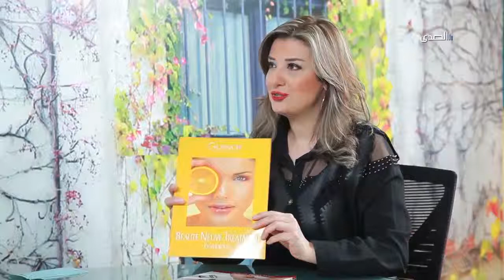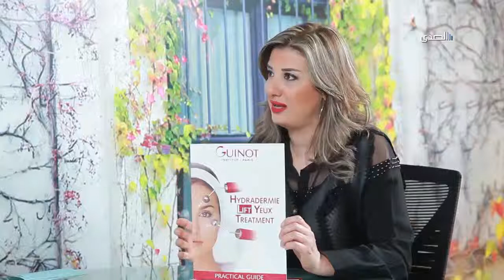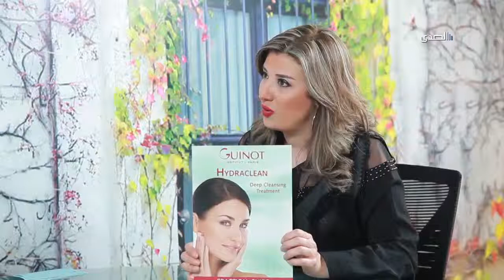Al Sada TV - Be My Guest - Carole El Murr - أنواع البشرة